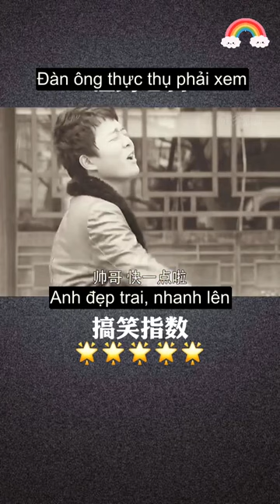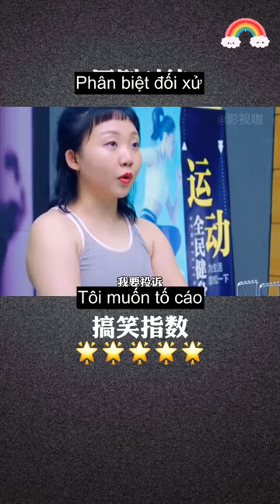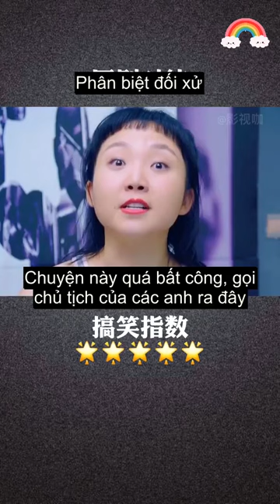Thách bạn không cười khi xem hết VIDEO này